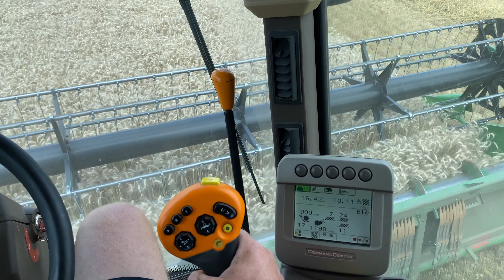Récolte blé 2021 : Earl Picard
Bonjour,
Petite vidéo d'une après midi de moisson sur les plateaux Haut-Marnais, entre les averses, avec une JD C670 Hillmaster coupe de 9 m
Merci à Thomas